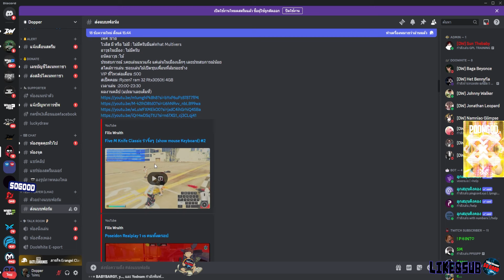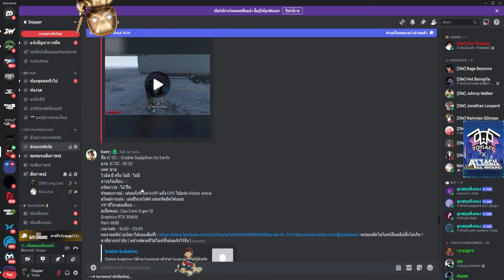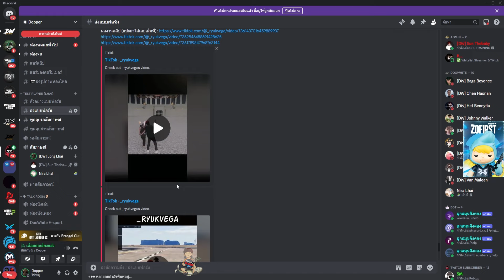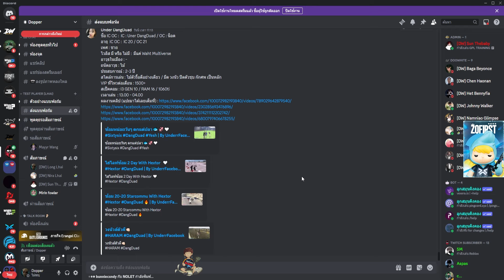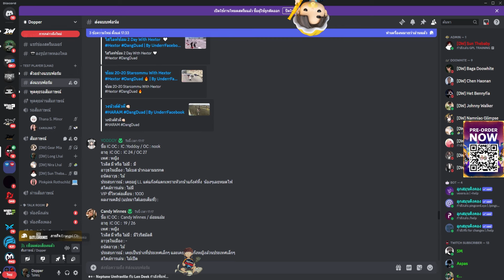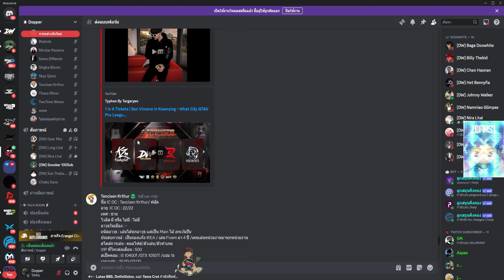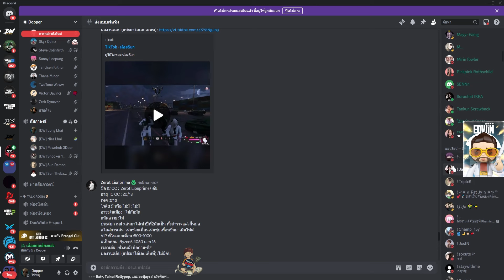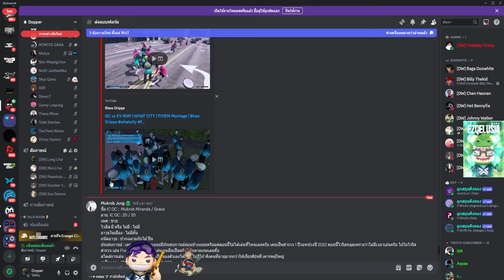เมื่อเฮียหลงประกาศรับคนเข้าตระกูล Lhai ส่งแบบฟอร์มพร้อมสัมภาษณ์ อย่างปั่น | GTA V | WC3 EP.1052